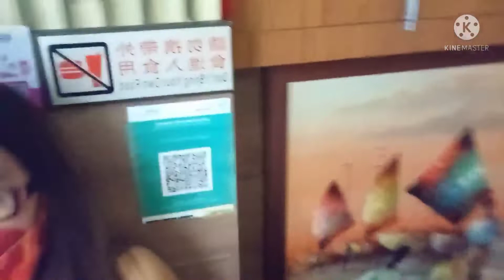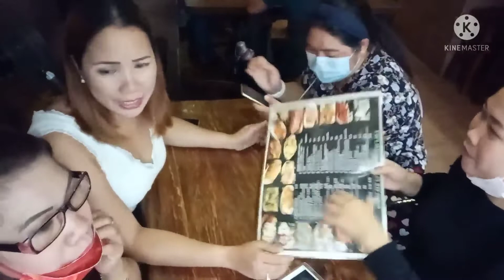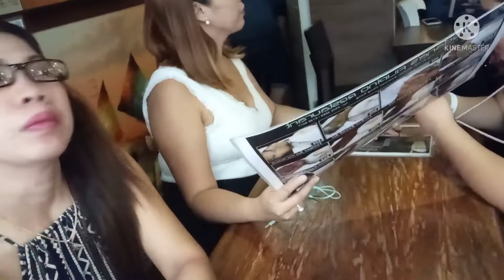Part 2: On our way to Jordan, HK (Filipino Restaurant)